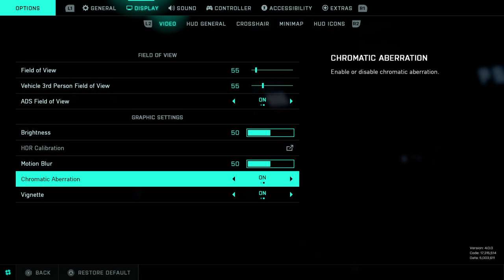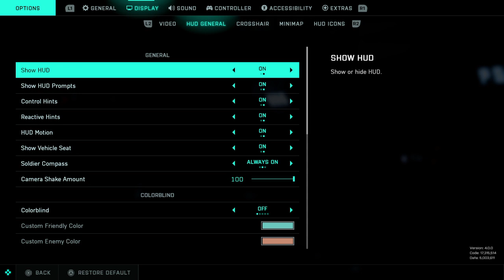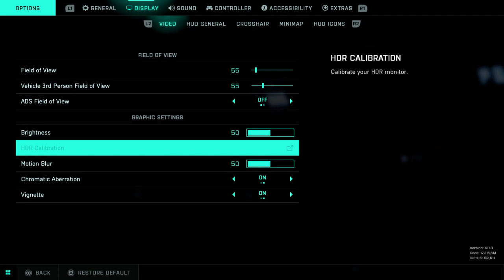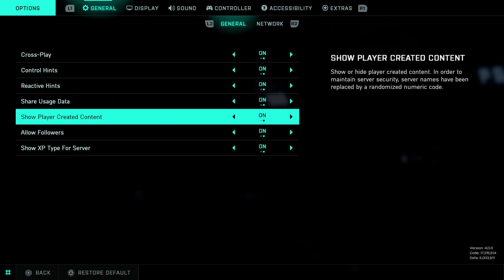I got the new battlefield two years late